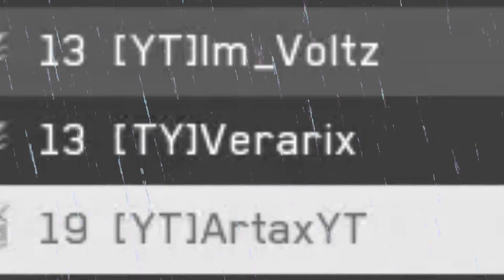COD Infinite Warfare Funny Moments - Crashing Servers, Pro Players, Deathcams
Call of Duty Infinite Warfare Funny Moments - Crashing Servers, Pro Players, Deathcams & More! (COD IW Funtage)

Your #1 Source for Funny Gaming Videos across the Community!
We provide you with entertaining daily content that gives you the chance to explore new videos and find new channels. If you are a video content creator yourself, you can submit your videos to us for a chance to reach a bigger audience!